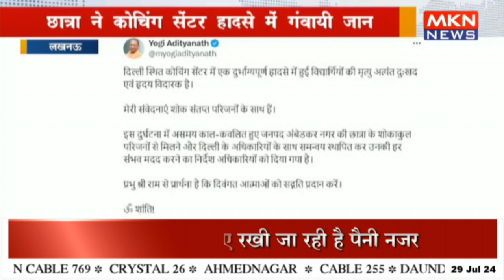छात्रा ने कोचिंग सेंटर हादसे में गंवायी जान